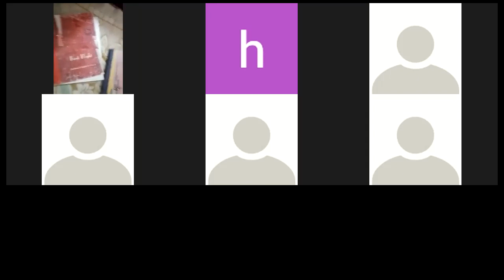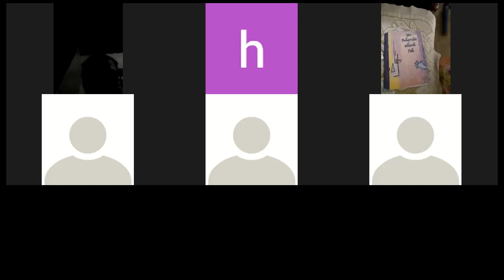CLASS 10TH SUBJECT ENGLISH CHAPTER 10